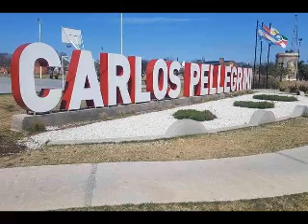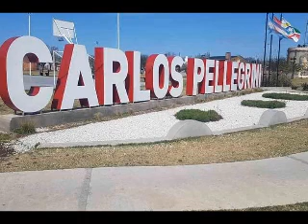Marina Bordigoni - Carnavales 2022 suspendidos y reprogramación del show de Ulises Bueno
La presidenta comunal Marina Bordigoni, habló en Radio Estilo  luego de la suspensión  de los Carnavales Pellegrinenses 2022 por las inclemencias del tiempo y la reprogramación  el show de Ulises Bueno para el próximo 3 de abril.